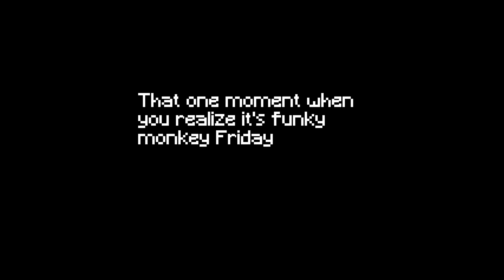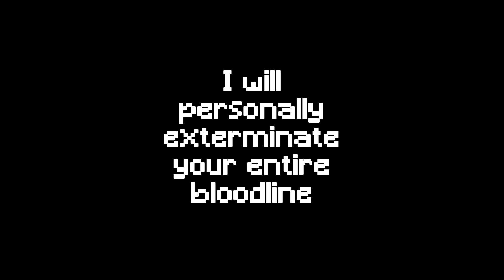I'm The SMARTEST Player In Hypixel Skyblock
Sorry if you can't comprehend some of the facts I was spitting in this video since the common man/woman won't be able to. Im kind of just a hypixel skyblock prodigy when it comes to intellect, definitely the smartest.

Edited by Glxy

➜Texture Pack: akin's end